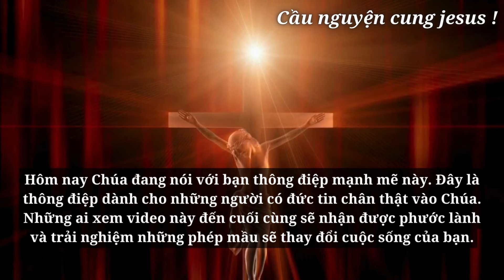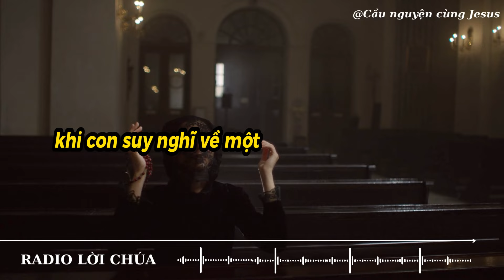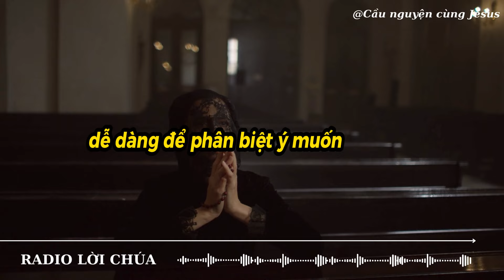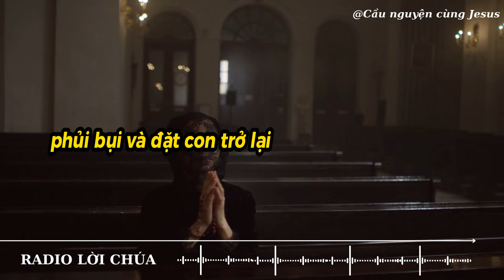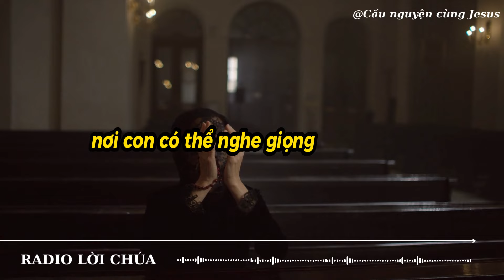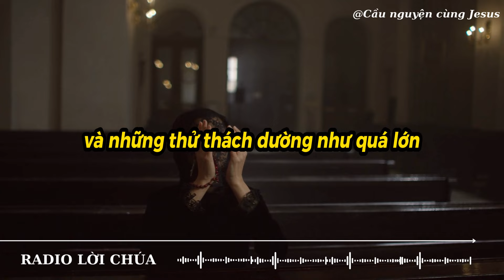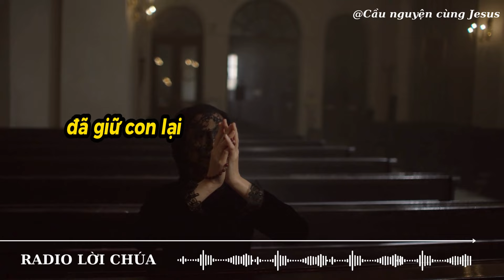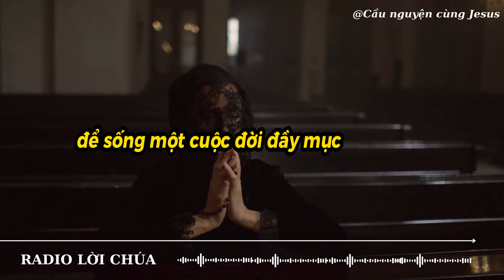Ai Là Người Được Chúa Chọn ?? | Lời chúa hôm nay | Lời Chúa Mỗi ngày | Thông Điệp Của Chúa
Ai Là Người Được Chúa Chọn ?? | Lời chúa hôm nay | Lời chúa mỗi ngày | Thông Điệp Của chúa | Thông Điệp cuộc sống

Chúa
tin nhắn của Chúa
Chúa Giêsu
Chúa nói
Khẳng định cuộc sống tích cực
1111
Nội lực
Cầu nguyện
Đức Giêsu Kitô
Niềm tin
Thần linh
Phúc Âm
Tôn giáo
Thiên Chúa
Hội thánh
Mục vụ
Đức Maria
Kinh nguyện
Ân sủng
Tình yêu Thiên Chúa
Truyền giáo
Kinh thánh
Công lý
Chứng đạo
Nhân văn
Chân lý
Hạnh phúc trọn đời
Tái sinh
Nghĩa trang
Tâm linh
Khổ nạn